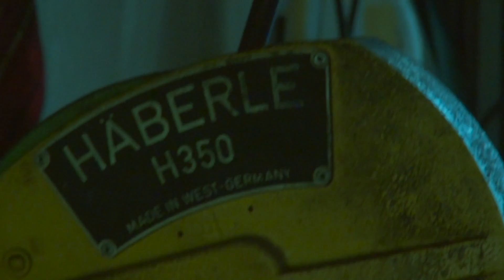Federhall W/ Ilia Gorovitz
A new series of live performances we record and film, where musicians come to our headquarters and perform in various locations around the house.

First up is our co founder, Ilia Gorovitz with an improvised performance using bike and metal parts he found in the yard combined with a few analog effects and a semi modular synth.